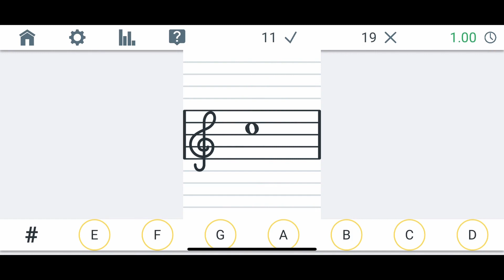Fretonomy 五線譜上の音 ja